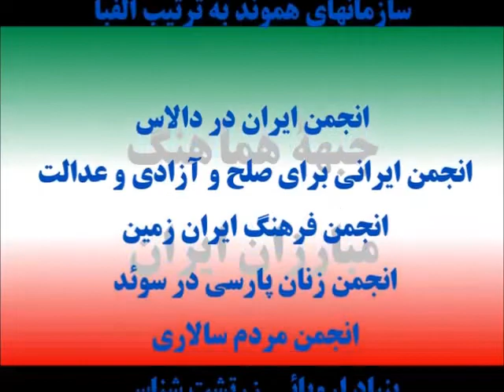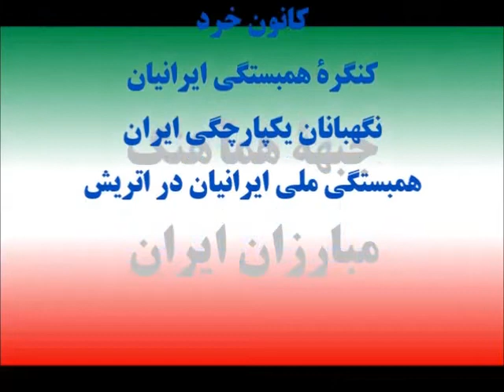Video 473, March 22, 2020, Dr. H. Lahooti and Dr. A. Nasew Esfahani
بزرگداشت نوروز وهمه ی جشنهای تاریخی وکهن ایرانی در راستای  نبرد فرهنگی با رژیم آخوندی
چگونگی پیدایش ویروس کرونا و پخش فزاینده آن در گستره ی گیتی
کار آئی سازمان بهداشت جهانی درنبرد با ویروس کرونا ویاری رسانیهای  داروئی و پزشگی
چگونگی  زایش ویروس کرونا و ویروس آخوندی
بیرون کردن دوسویه خبر نگاران بیگانه از چین و آمریکا در راستای اخبار ویروس کرونا
سپردن مأموریت نبردبا کرونا به سپاه وارتش بجای پزشگان